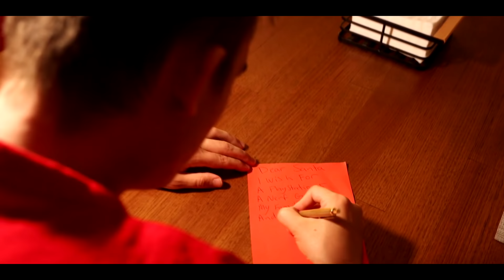XtremeGamez - Christmas Time (Official Music Video)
"XtremeGamez - Christmas Time (Official Music Video)" Original Christmas Single Sung & Written By XtremeGamez!

Also you can listen on
YouTube Music, Deezer, Pandora, Amazon Music, Google Play, TikTok, Instagram, Facebook and many more platforms Just SEARCH XtremeGamez Christmas Time To Find The Single!

It's Christmas time the time of year
We're all together spreading cheer
Let's go outside and
Hang the lights
Well make our house beam to the sky

And I'm feeling the spirit
All I wanna do is go outside
And play with my friends
And my heart
Is shinning bright
Like the stars in the sky
It's the time in your life
where you feel most alive

It's Christmas time it's snowing now
Well drink hot coco and sit a round
Let's send our letter to Santa Claus
Let's hope that we get what we wished for

And my heart
Is shinning bright

Watching the snow fall down outside
With Santa's reindeers flying high
We've put out cookies and some milk
Presents Wrapped up don't they look good

And my heart
Is shinning bright

And we're spreading the cheer
And I know there'll be snow
Santa Claus is here
It's Christmas Eve
Get to bed

MERRY CHRISTMAS I HOPE YOU ALL HAVE AN AMAZING MONTH WITH MUCH LOVE AND MANY FUN CHRISTMAS PRESENTS TO OPEN!